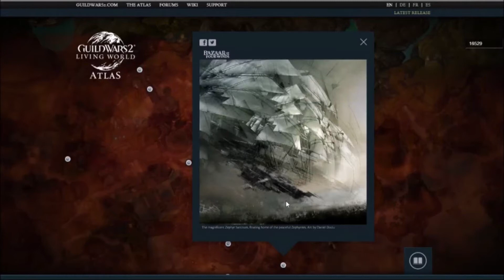Guild Wars Reporter Episode 97 - Et tu, Tengu?!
Celeste and Allona drag people out of Lion's Arch, wear a tin foil hat for most of the episode and wonder why no one else says gif like we do.